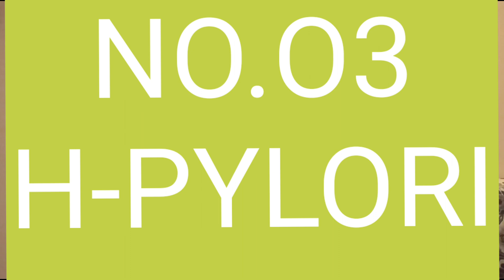Why Typhoid Treatment Fail?? - Typhoid Fever Treatment Impossible after 5 years??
Why Typhoid Treatment Fail?? - Typhoid Fever Treatment Impossible after t years??

in this video drshahid will aware public about typhoid resistance to medicines after 5 years and it will be difficult for us typhoidtreatment due to increaseing resistance to almost all medicines and only two medicines azithromycin and Meropenam are sensitive and if these medicines become resistant then typhoidfever will be difficult and impossible to treat unless any alternative medicines available for treatment of typhoid fever.

Es video mein awam ko bakhabar rkha jaega  typhoid Ka ilaj Na-mumkin 5 saalo k bd ky bare aur typhoid Ka ilaj k dawa k bare mein jis ka din ba din asar khatam hota ja rha hai aur taqreeban sari dawa ka asar khatam hota nazar arha hai sirf 2 dawa ab tk ilaj mein karamad hai agr ye bhi kam nhi kregi tu aglay 5 saalo k bad typhoid bukhar ka ilaj na -mumkin hojaega.

This video for purpose of awareness only!